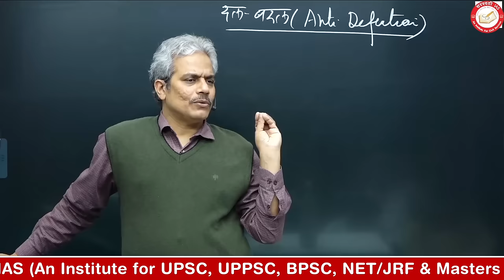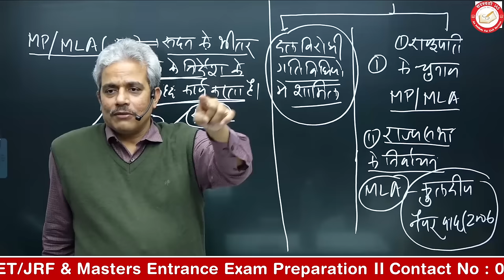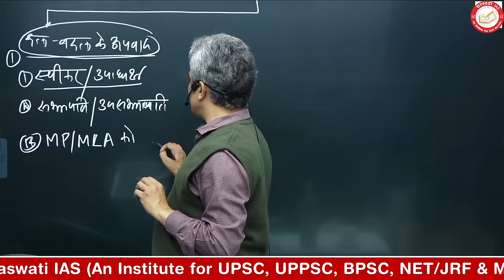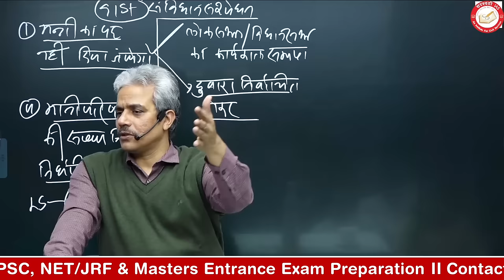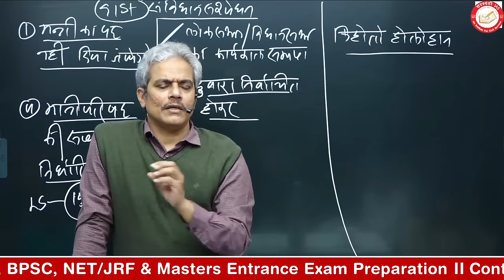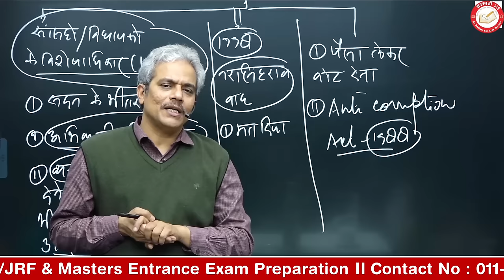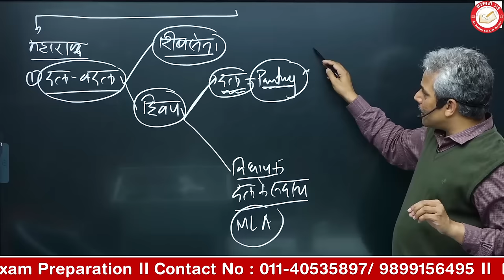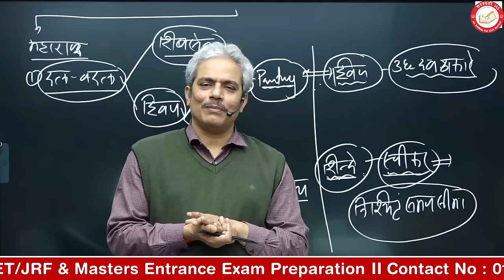52th, 91th संविधान संशोधन महाराष्ट्र का सियासी संग्राम | By Dr. Rajesh Mishra | Saraswati IAS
Fees Details :
✅ Offline Course :
- Hindi Medium: ₹44,000 (One-time payment: ₹42,500)
- English Medium: ₹55,000 (One-time payment: ₹53,000)

✅ Online Live Course :
- Hindi Medium: ₹35,000 (One-time payment: ₹33,000)
- English Medium: ₹37,000 (One-time payment: ₹35,000)

✅ Recorded Course (Video on Demand) :
- Hindi Medium: ₹23,000 (One-time payment)
- English Medium: ₹25,000 (One-time payment)

👉 Dear Viewers,